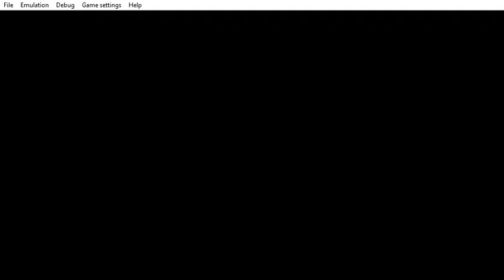PPSSPP v1 9 3 ULUS10041 GTA Liberty City Stories 2021 04 28 18 45 18